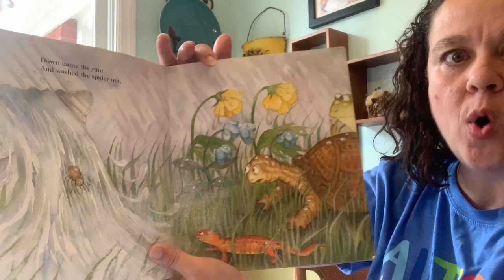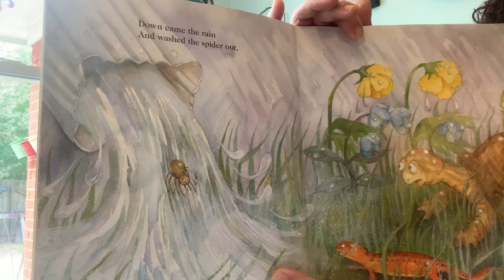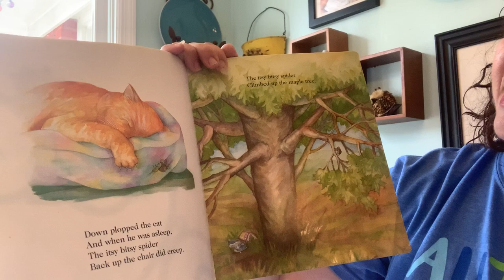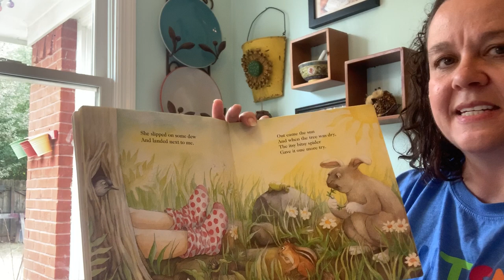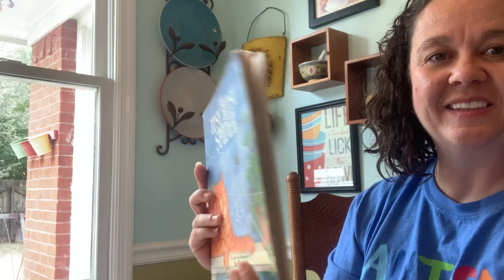Itsy Bitsy Spider